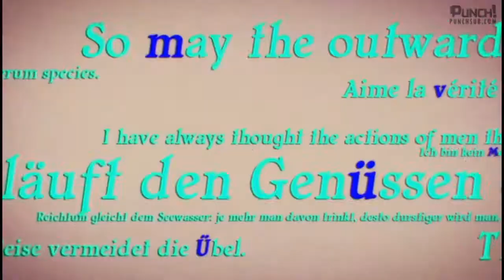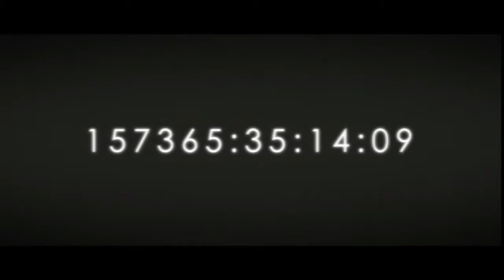박정민 Not Alone • AMV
Lista de animes:

Naruto;
Naruto Shippuden;
Re: Zero;
Bleach;
Beyblade Burst;
Kuroko no Basket;
Hellsing;
Kakegurui;
Accel World;
No Game No Life;
Classe de elite;
Mirai Nikki;
High School Of The Dead;
Kizumonogatari;
YuGIOh;
one piece.